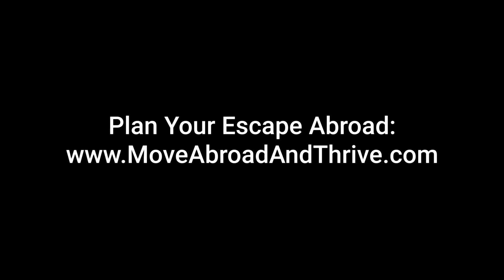IS THIS REAL?? ~ IN MERIDA???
Somebody is messing with me right?  Gotta be a prank!